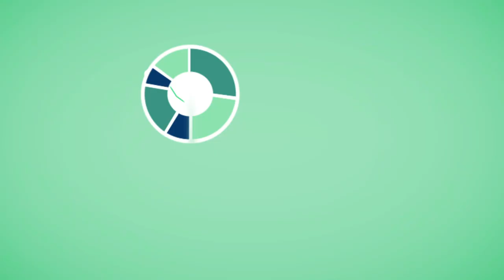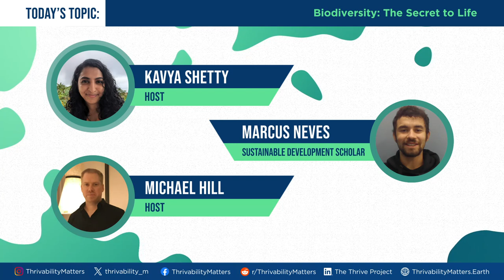Biodiversity: The Secret to Life | A Thrivable Life Podcast | Episode 06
Our world is home to countless plants and animals, living everywhere from the tallest mountains to the deepest oceans - but it is estimated that less than a fifth of these have been discovered.

Sadly, many species are at risk of extinction - even the loss of one species can devastate an entire ecosystem, spread diseases, or even threaten our food sources.

Today, we discuss why biodiversity is important, the impact of humans on nature, and ways that we may mitigate our impacts. (38 mins).